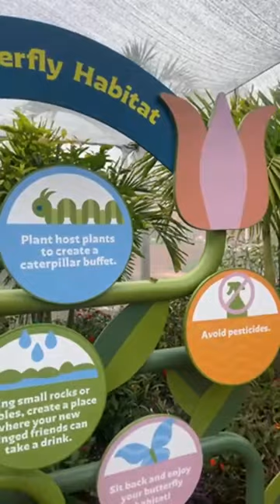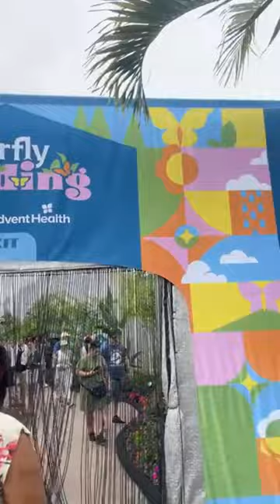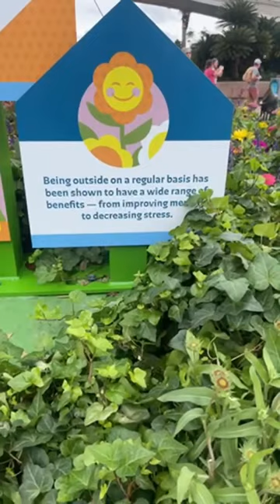Epcot's Butterfly Garden